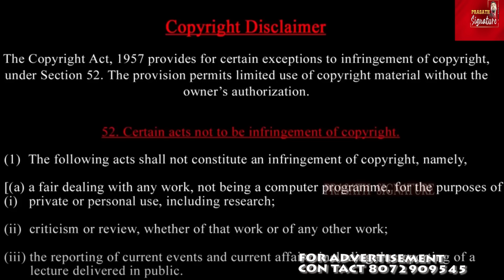பக்ரீத் நாளில் மகிழ்ச்சியான செய்தி - Iran's AI technology - இத்தாலி மெலோனி இஸ்ரேலை தாக்கி பேச்சு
An Iranian commander made a big claim about a boost in Iran’s defense amid rising tensions with Israel. The commander of the Iranian Army’s Ground Force,  Brigadier General Kioumars Heidari,  stated that the military has acquired technology for developing various types of rocket launchers and anti-armor weapons to confront future threats. He also emphasized the importance of using artificial intelligence in developing ground force weapons and equipment, noting that AI can enhance the effectiveness of weapons in potential operations
Eight IDF soldiers were killed in a blast in southern Gaza’s Rafah which Israel had invaded on foot last month. The soldiers were killed inside a Namer armoured combat engineering vehicle (CEV) near the Tel Sultan neighbourhood in Rafah. The attack marked the deadliest incident for the IDF in six months. 21 soldiers were killed in an RPG blast in January in what has been the deadliest incident for the IDF amid the ongoing Gaza war.